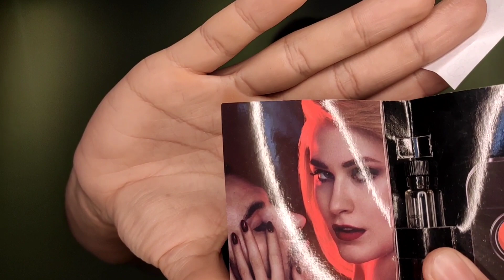😋 8 Perfumes Cheio De Tempero E Sabor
PARCERIAS
Aproveite o vídeo.